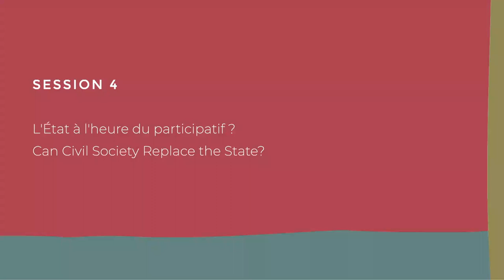SESSION 4 - L’ÉTAT À L’HEURE DU PARTICIPATIF ?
Depuis la fin des années 70, deux visions de l’État s’affrontent entre les tenants d’un État allégé, limité à ses prérogatives régaliennes et les défenseurs du modèle de l’État-providence. Aujourd’hui cependant, les citoyens semblent peu enclins à abandonner cette réflexion à des représentants politiques envers lesquels ils sont de plus en plus méfiants. Assiste-t-on à une crise de la gouvernance ? Si c’est le cas, comment interroger, analyser et mieux prendre en compte l’opinion publique ? Comment assurer la pédagogie des réformes entreprises ? Les représentants politiques au niveau national sont-ils vraiment déconnectés des réalités locales ?

Intervenants :
Pierre FERRACCI, President, Groupe Alpha
Claire HÉDON, President, ATD QUART MONDE
Stéphane PALLEZ, Chief Executive Officer, FDJ
Dominique REYNIÉ, Executive Director, Foundation for Political Innovation
Karim TADJEDDINE, Partner, McKinsey

Coordination : Patricia BARBIZET, Membre Associé, Le Cercle des économistes
Modération : Thierry FABRE, Editor in chief, Challenges